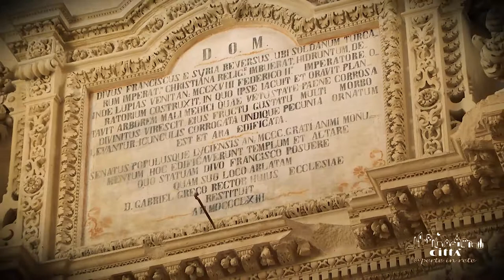Province de Lecce - Église de San Francesco della Scarpa